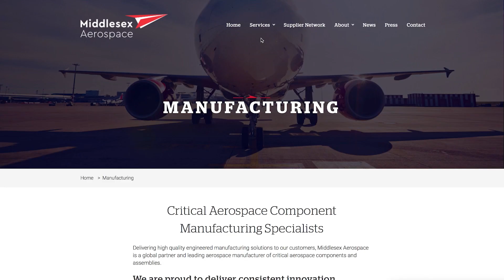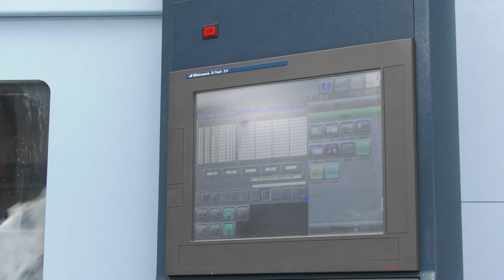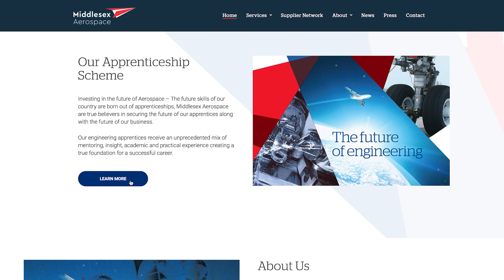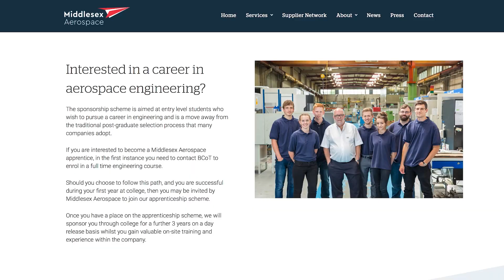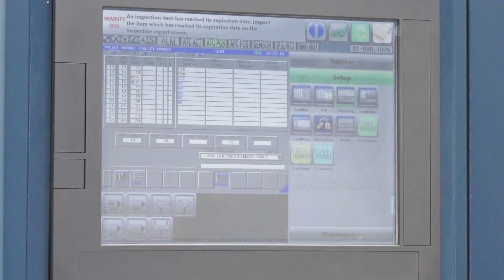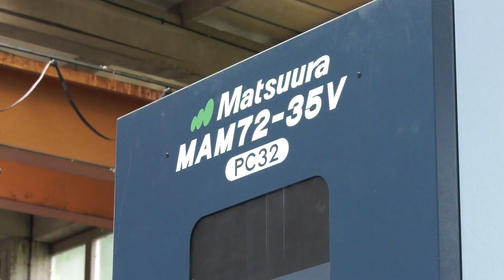Middlesex Aerospace making parts on Matsuura 5 axis that they use to turn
Middlesex Aerospace was formed over 70 years ago, and continually strive for excellence in every aspect of their business.

Building upon their heritage, history and reputation as a premium supplier of close tolerance components, Middlesex today is a progressive meritocracy that is investing in its people and plant to "build back better" and prepare the company for the next 70 years of success.